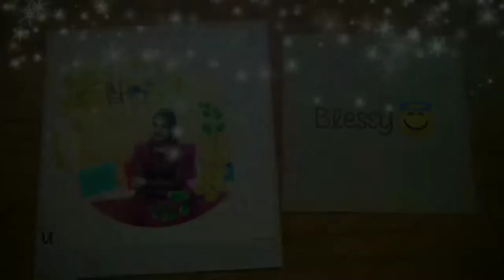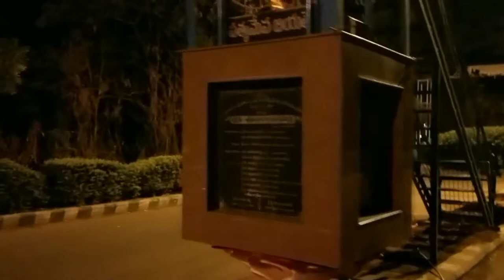పుదీనా తోఇలాRice itemచేసుకోండి ||everyday walking place || Blessy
Hello all here im sharing a vlog

Thank u
Blessy